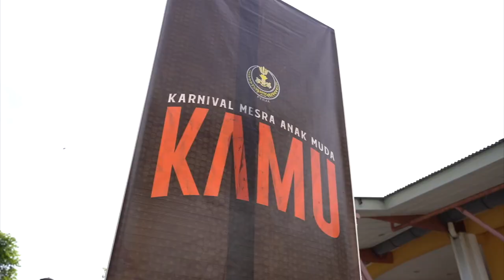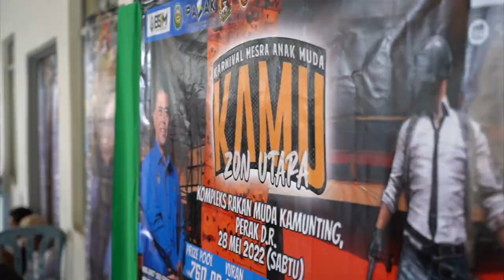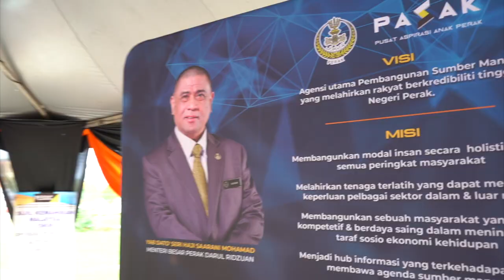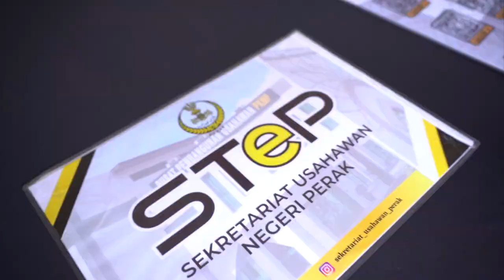KARNIVAL ANAK MUDA [K.A.M.U] ZON UTARA KAMUNTING PERAK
28 Mei 2022
Kompleks Rakan Muda Kamunting Perak
Diserikan oleh YAB Menteri Besar Perak Dato Seri Saarani bin Mohamad.